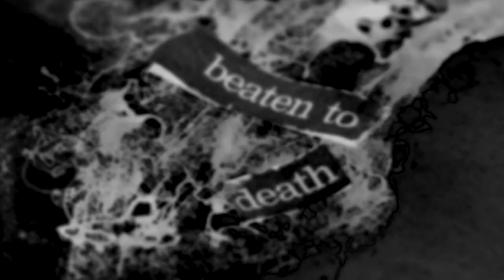Movie Trailer: "The Call" by Anthony G. Taylor